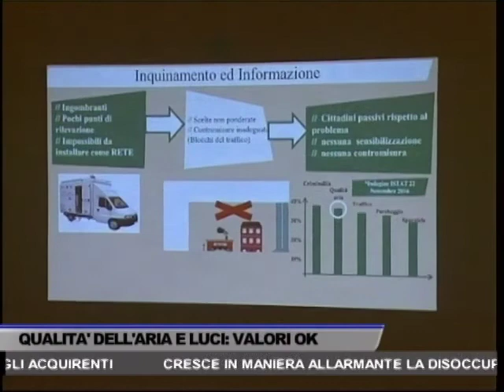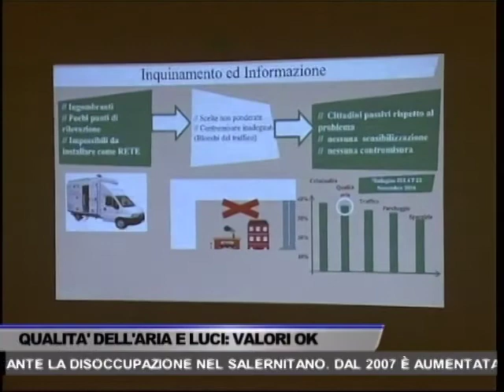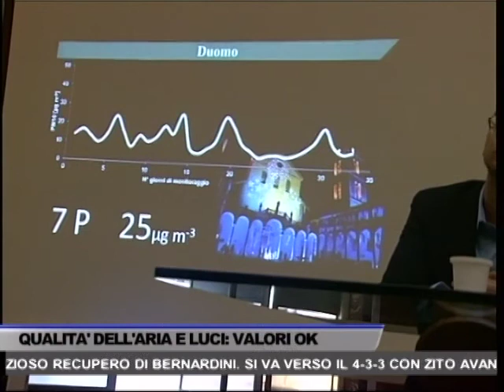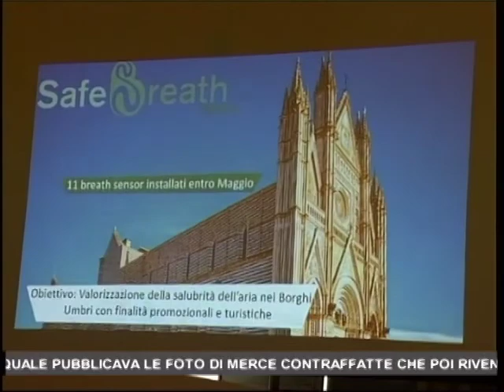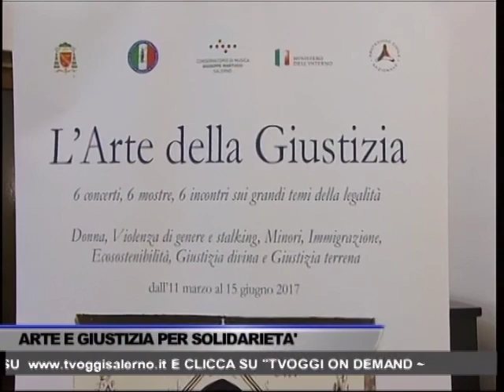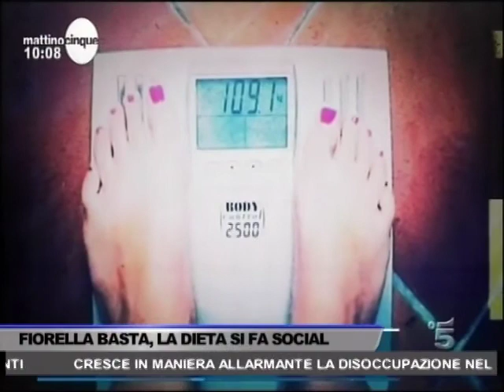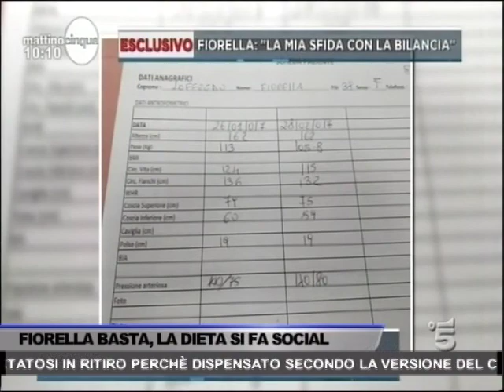TG OGGI NEWS DEL 03/03/2017